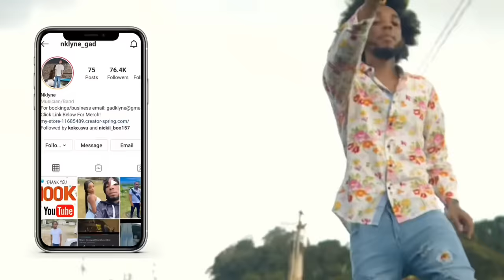Telling My Bf I’m Not Hungry Then Eating His Food *EPIC*